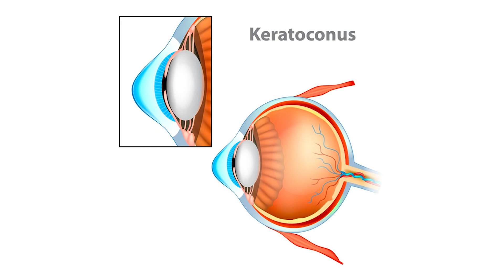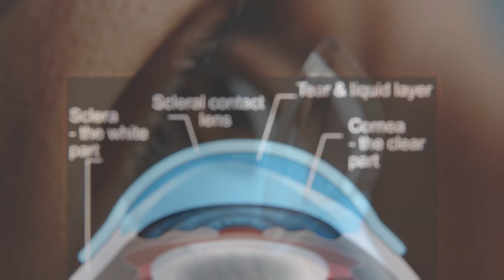Understanding Keratoconus: Insights from Dr. Brijinder Singh Rana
Discover the intricacies of Keratoconus, a common eye condition, as Dr. Brijinder Singh Rana sheds light on its causes, symptoms, and treatment options. In this informative video, Dr. Rana, a renowned expert in the field, provides valuable insights to help you grasp the complexities of Keratoconus and gain a deeper understanding of this eye disorder. Don't miss out on this expert discussion that could make a significant difference in your knowledge about eye health.

Dr. Brijinder Singh Rana, Chief Eye Surgeon at Rana Hospital, renowned for his expertise in Phaco and Anterior Segment surgery, with a distinguished teaching background and an impressive list of international fellowships and awards.

Locations: 688-F, F-Block SBS Nagar, F Block, Shaheed Bhagat Singh Nagar, Ludhiana, Punjab

The information provided in our videos is for educational and informational purposes only. Dr. Brijinder Singh Rana and Rana Eye Care Centre are committed to sharing accurate and up-to-date information, but this content should not be considered a substitute for professional medical advice, diagnosis, or treatment. If you have any concerns or questions about your eye health, please consult with a qualified healthcare professional for personalized guidance. Any action you take based on the information in our videos is at your own discretion. We do not endorse or guarantee the effectiveness of specific treatments or procedures for individual case.